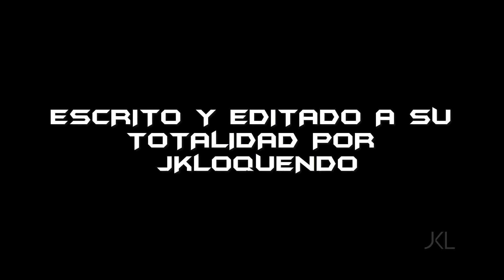GTA SAN ANDREAS LOQUENDO | ¿REGRESA BATMAN? Reunion de VILLANOS | Batman world vs one cap. 5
¿REGRESA BATMAN? Reunion de VILLANOS | Batman world vs one cap. 5 | GTA SA LOQUENDO

Capitulo 5 de la segunda temporada de mi serie Batman World vs One. Los villanos ya ponen en marcha su plan para que Batman vuelva a las calles de la ciudad ¿Porque?

Un saludo su amigo JKLoquendo.